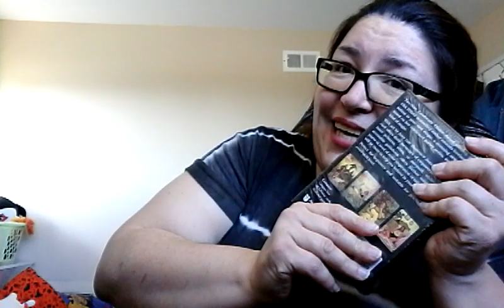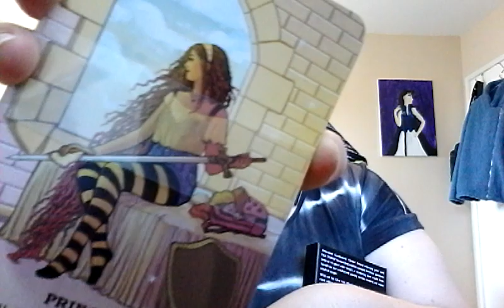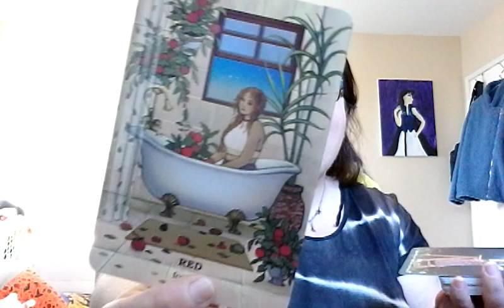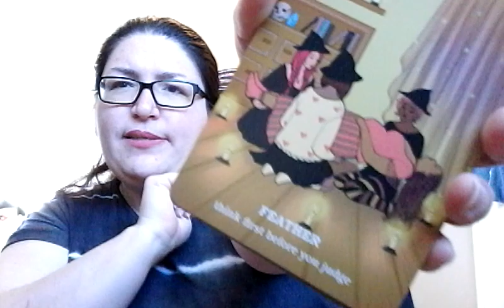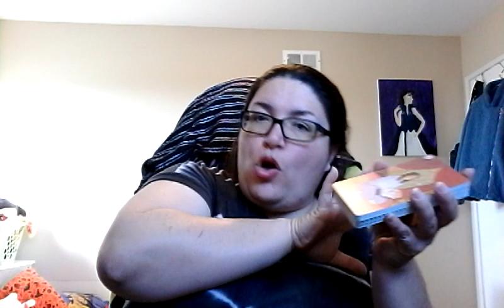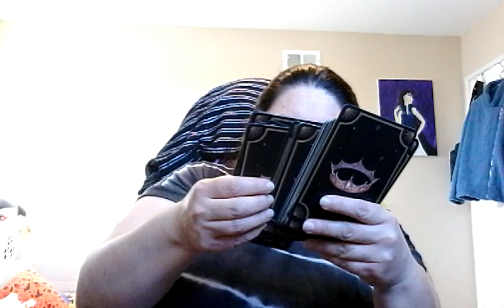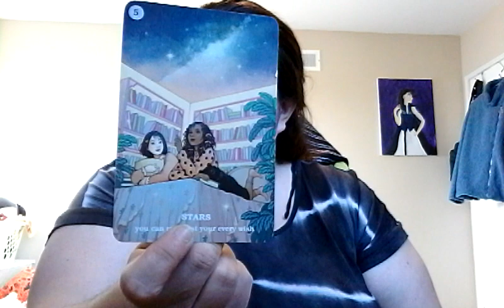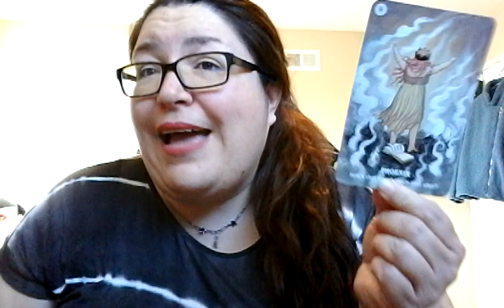3-28-2021 RANT #201 PART 2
Hello everyone! I hope your enjoying all of my videos as much as I have enjoyed making them for everyone. It's no easy task, but I try to put my best foot forward in hopes in entertaining everyone.
Please don't forget to continue leaving your comments and suggestions down in the box below. Thank you everyone for your support and kindness. Smooches! 💋